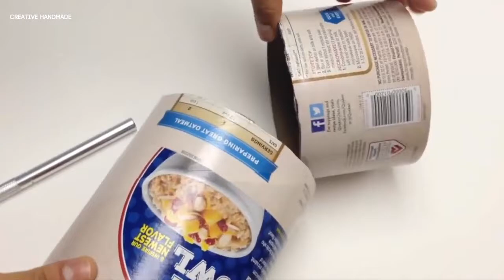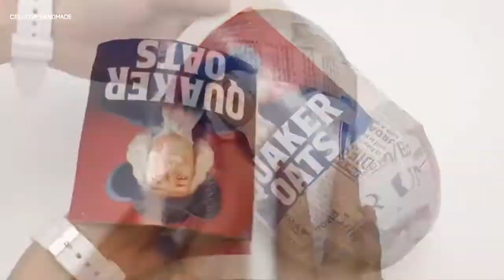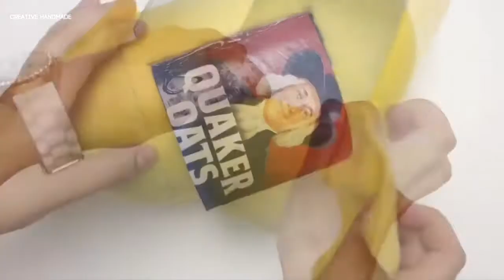Tự làm hộp đựng đồ gấu Pooh xinh xắn | Creative Handmade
Các bạn đang xem: Tự làm hộp đựng đồ gấu Pooh xinh xắn